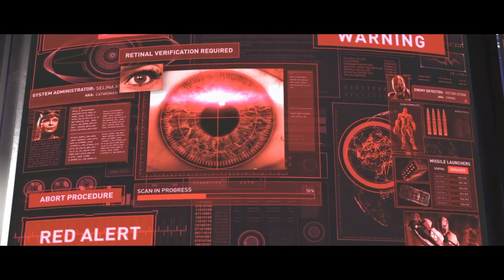Breaking and Entering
In an underground warehouse all of the heroes meet. Batman secretly gives a mission to Firestorm but otherwise everyone hears the plan: restore Brother Eye. Unfortunately, they need to head to Arkham Asylum to do so and Cyborg's tech isn't able to teleport him right there anymore so Cyborg, Harley Quinn, and Catwoman head to the asylum.